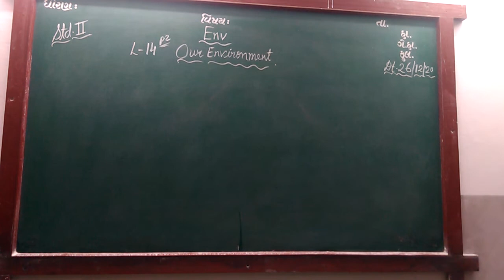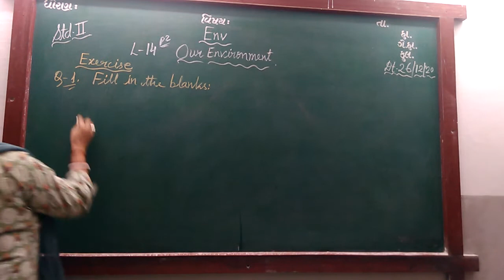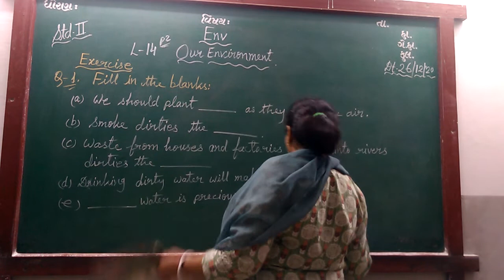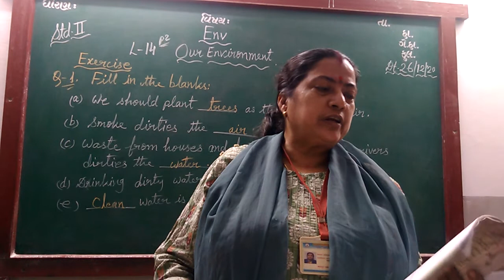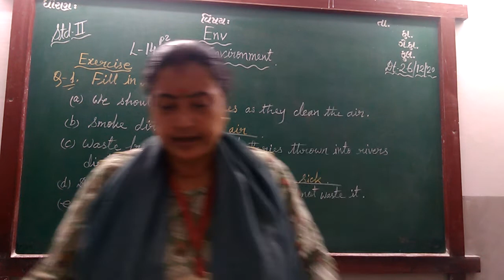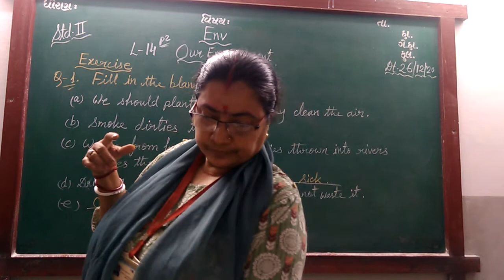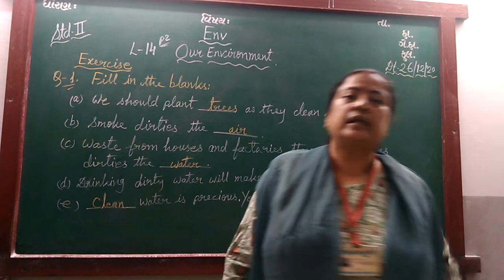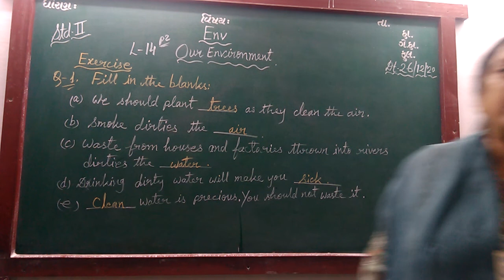ENG MED STD 2 SUB ENV CH 14 P 2